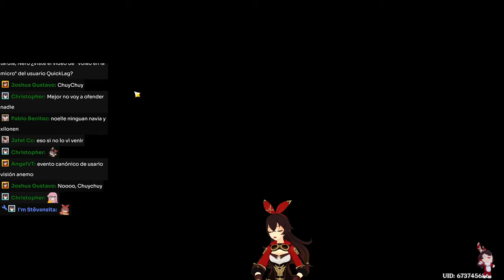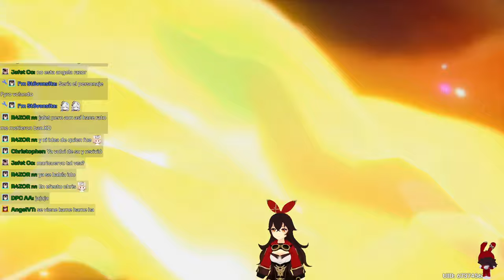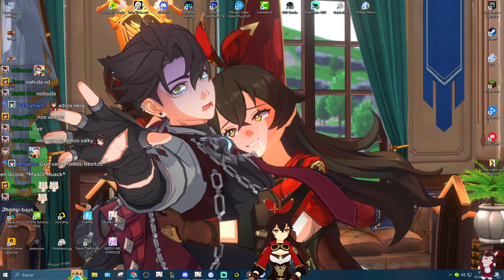55.000 Protogemas 100 días sin Gastar Protogemas En una Cuenta Nueva Día 97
!aleslayer !caroae !discord !esonerin !horarios !instagram !khris !leo !leonxalex !mariraven !neroizanami !nobu !tiktok !twitter !uid

Y los derechos no son mios)